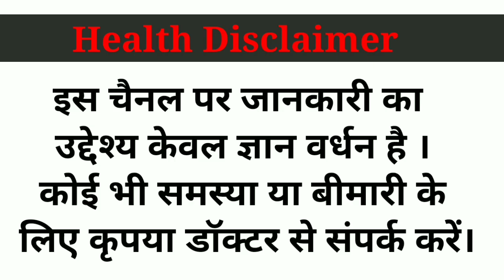प्रेगनेंसी के दौरान किए जाने वाले योगासन| yoga for last trimester of pregnancy.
Disclamer.
वीडियो में बताई गई जानकारी का उद्देश्य केवल आप को ज्ञान देना है कोई भी काम खुद से ना करें और वीडियो में बताई गई किसी भी चीज को अमल में करने से पहले एक बार अपने डॉक्टर की सलाह जरूर लें इसके लिए चैनल जिम्मेदार नहीं होगा|